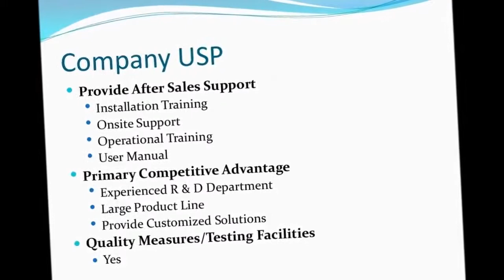Shreeji Instruments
Welcome to Shreeji Instruments, We have been successfully providing our customers with Soil & Sand Testing Equipment, Cement & Concrete Testing Equipment, Aggregate Testing Equipment ,Automatic Level Instrument, Survey Instruments, Measuring Instruments, Safety Equipment & Systems, Safety Barrier, Traffic Safety Devices, Road Barriers, Fire Extinguisher Cylinders and Bitumen Testing Equipment. In addition to these, we offer Land Surveying Instruments and General Laboratory Testing Equipment. All our products are sourced from the reliable vendors of the market, who are known for their qualitative products. Our products are widely appreciated by the customers due to their longer service life, corrosion & abrasion resistance and less maintenance.